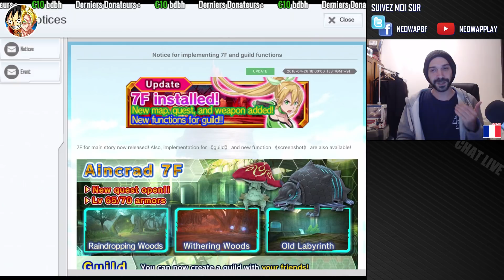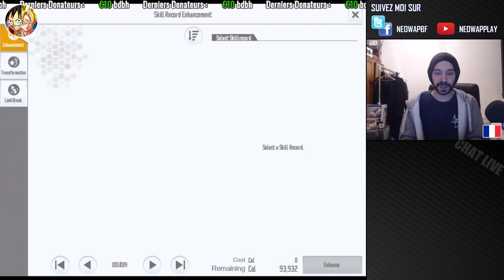MAJ 1.0.3 et GUIDE DEBUTANT !! Sword Art Online - Integral Factor -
Découvrez Sword Art Online Integral Factor enfin sans bug ?